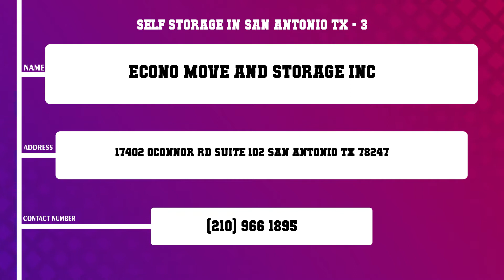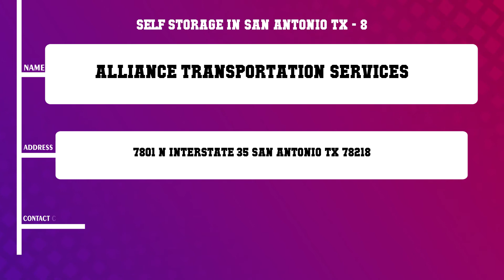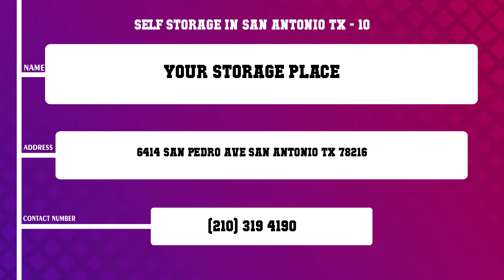Top 10 Self Storage in San Antonio, TX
Top 10 Self Storage in San Antonio, TX in San Antonio, Find best Self Storage in San Antonio, TX services, What are 10 best Self Storage in San Antonio, TX in San Antonio City?.
List of Business/Service Listed in this Video related to Self Storage in San Antonio, TX:
Find More information about 10 best Self Storage in San Antonio, TX in San Antonio
Perez Moving
A1 Self Storage
Econo Move and Storage Inc
Alamo Boat RV Storage
Spacesavers Mini Storage
Alamo U Stow Go Mini Storage
Stuff Hotel
Alliance Transportation Services
Stuff Hotel
Your Storage Place
Content of this Video
10 Self Storage in San Antonio TX
Best Self Storage in San Antonio TX in San Antonio
Top Business related to Self Storage in San Antonio TX in San Antonio